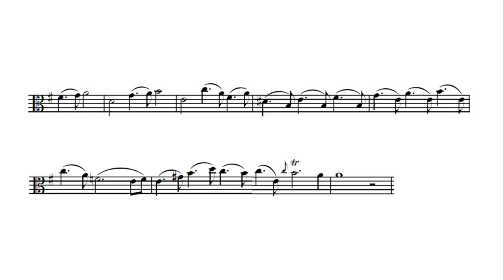G. P. Telemann Viola Concerto in G Major (arr. for organ)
Viola Concerto in G Major 1. Largo (TWV 51:G9)
transcripted and performed by Thomas Stolte
on the organ of St. Barbara in Osnabrück